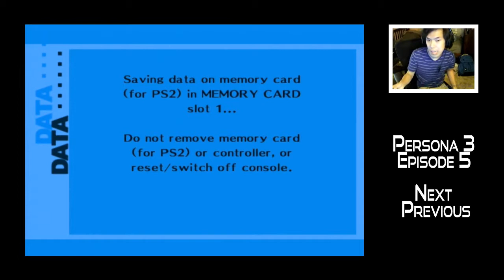Persona 3 FES (The Journey) - Welcome Junpei ! - Episode 5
Yukari is my Waifu.

Persona 3 begins with the Protagonist transferring to Gekkoukan High School, and moving into a dorm in the city, meeting classmates Yukari Takeba and Junpei Iori, chairman of the club SEES Shuji Ikutsuki, and third-year Mitsuru Kirijo. SEES carries out strange operations at night, and one night, third-year Akihiko Sanada bursts in, saying that he is fleeing from a monster. Yukari goes to awaken the Protagonist, and the two flee to the roof, where they are attacked by the Magician Arcana Shadow. The Protagonist awakens a Persona known as Orpheus to defeat it, but it turns into Thanatos, which destroys the Magician. The Protagonist passes out and awakens in a room known as the Velvet Room, where it's proprietor Igor says that the room is between consciousness and unconsciousness, and that he and his assistant Elizabeth will create new Personas for the Protagonist.